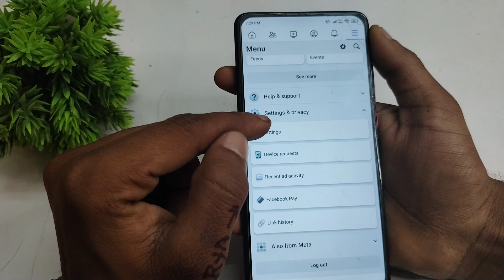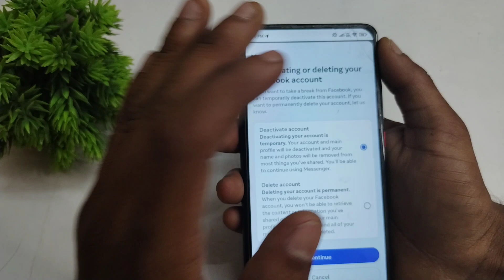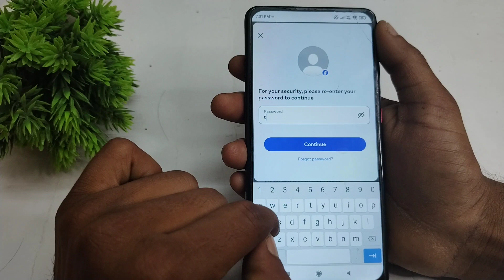facebook account deactivate kaise kare | facebook account delete kaise kare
your query :-

fb account deactivate kaise kare
facebook id deactivate kaise kare
facebook account deactivate kaise kare 2024
facebook deactivate kaise kare